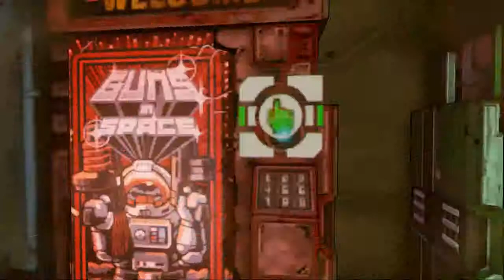Borderlands: The Pre-Sequel Playthrough w/ Matt & Dan - Episode #16: Giant Shuggurath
We piss off some of the ice natives but it was worth it!  Comment and sub if you liked the video!